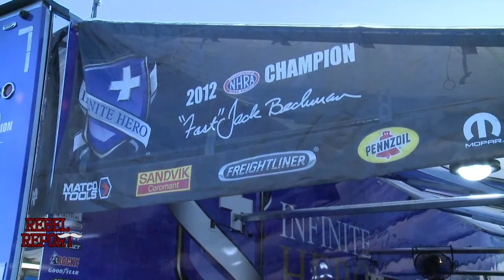REBEL REPORT: Episode 6 - April 7, 2016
Welcome to episode six of the Rebel Report!

In this week's show we take a look at:
Patrick McCaw declaring for the NBA Draft
Big League Weekend featuring the Cubs and Mets
UNLV baseball's monster road trip
UNLV softball's keys to success
What UNLV football is missing (it's a good thing!)
A sit-down interview with WBO welterweight champion Jessie Vargas
NHRA comes to town
"Outstanding Rebel of the Week" UNLV swimmer Dillion Virva
"Show Me Your Skills" featuring UNLV kicker Nico Bornand